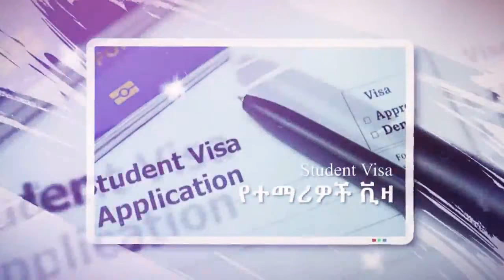Dr. Fisseha's (Former Unity University Owner )powerful speech about PurposeBLack Ethiopia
PurposeBlack is a brand-new initiative which is established to become the next Black world Amazon by integrating Africa and Black communities all over the world into the global digital economy. PurposeBlack plans to empower African and Black communities across the globe by creating access to the global marketplace, promoting export, reducing unemployment, encouraging innovation, and most importantly promoting the spirit of partnership.

PurposeBlack is a revolutionary Black marketplace which provides a platform through which Black businesses can sell online. The marketplace is aimed at providing a safe haven through which new entrepreneurs can grow and thrive online. Through the platform, PurposeBlack helps Black people support Black excellence all over the world.